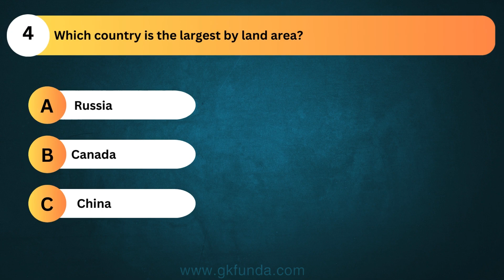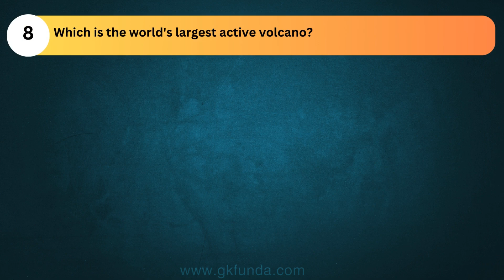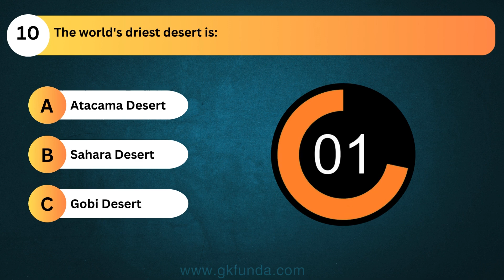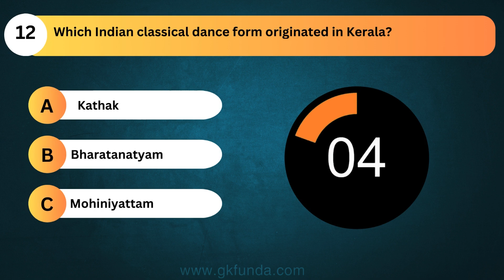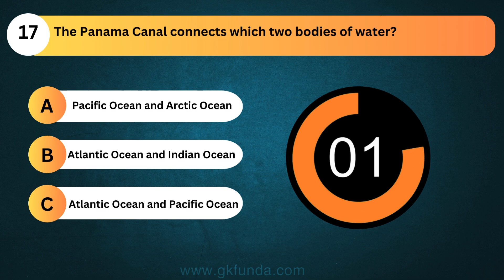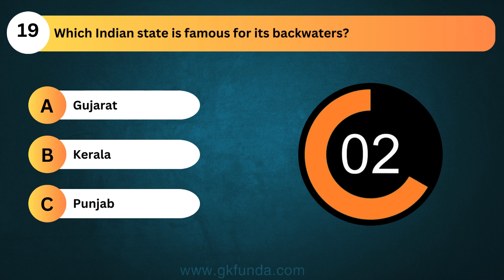Top World GK Quiz | Trivia Quiz | GK Questions and Answers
Welcome to the Ultimate Trivia Challenge! 🌍✨ ‘Top World GK Quiz | Trivia Quiz’
Are you ready to test your knowledge and compete with trivia enthusiasts from around the globe? Join us as we explore a variety of fascinating topics, ranging from history and geography to science and pop culture. It’s not just a quiz; it’s an adventure that will take you around the world from the comfort of your home!
Which country is the origin of the car brand Volvo?
Which country is the largest by land area?
The Nobel Peace Prize is awarded in which city?
What is the official language of the Olympic Games?
The Panama Canal connects which two bodies of water?
The world's most powerful currency (by exchange rate) is?
And many important questions.
100 World GK Quiz Questions and Answers | World Trivia Quiz | World General Knowledge GK questions.
Top 50 World Geography GK Questions and Answers in Assamese | অসমীয়া বিশ্ব ভূগোল কুইজ gk.
Top 30 INDIA Gk Question and Answer | Gk Questions and Answers | Gk Quiz | Gk Question.
Top 30 INDIA GK question and answer | GK questions & answers | GK - 5 | GK question | GK Quiz |GK GS.
Top 43 Objective GK Question Answers 2024 || General Knowledge Questions and Answers GK Quiz.
General Knowledge Quiz | Trivia Questions | GK Quiz.
Top 20 Gk Questions and  Answers | Interesting General Knowledge | Gk GS | Gk in English.
Most interesting gk questions || Interesting gk part 10 || Let's Know Everything.
We love hearing from our community and strive to bring you content that you’ll enjoy and learn from.
Let’s get quizzing! 🏆

gk questions,
Quiz, Trivia, Trivia Question Answer,
general knowledge quiz, World Trivia Quiz,
World geography gk in Assamese Language,
Assamese geography gk quiz,
Geography gk questions and answers in Assamese,
world's best gk
hindi, hindi sawal jawab, asaan bhasha,
gk hindi, gk india, world famous places,
famous places in the world,
duniya ki prasidha jaga, duniya, vishwa, vishva, gk exam,
 gk quiz hindi, statue of liberty,
giza, burj khalifa, budha
gk questions in english, english gk,
gk question, india gk english, Online gk, easy questions,
gk question and answer, important gk questions,
general knowledge quiz, general knowledge video,
ias interview questions, gk for competitive exams,
top 20 gk questions and answers,
most interesting gk questions,
interesting gk questions about india,
interesting gk questions about world,
interesting gk about animals,
interesting gk questions in english,
interesting gk video, gk,
gk in english,
gk quiz,
iq test, competitive exams,
wifistudy, Let's Know Everything